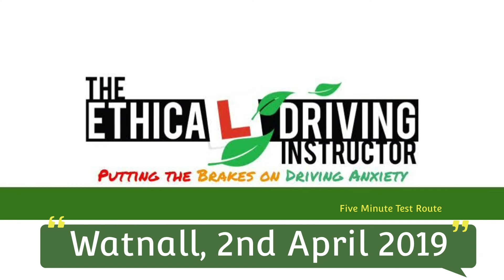Five Minute Test Route - Watnall - 02/04/19